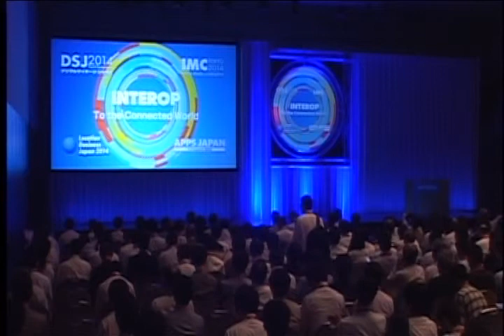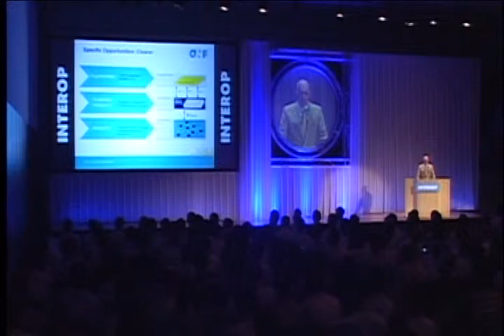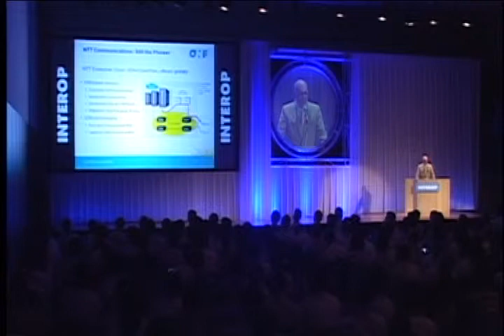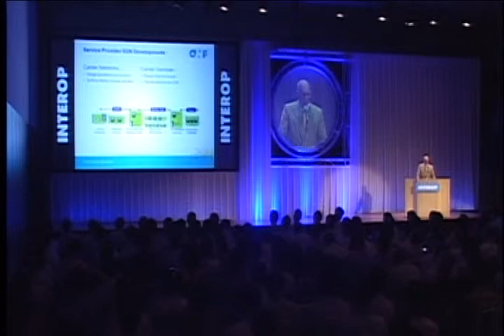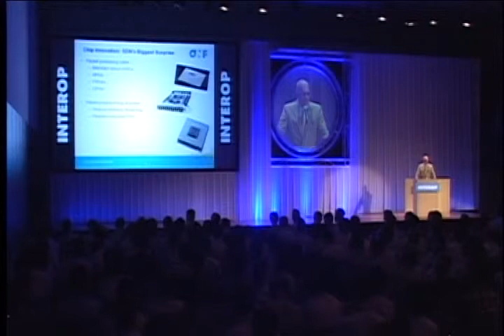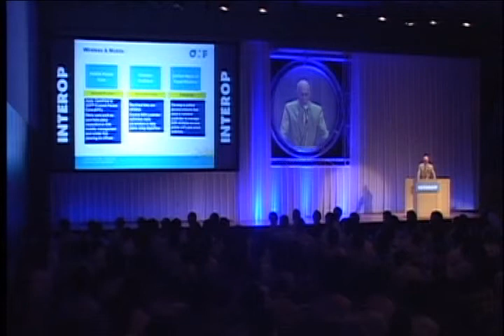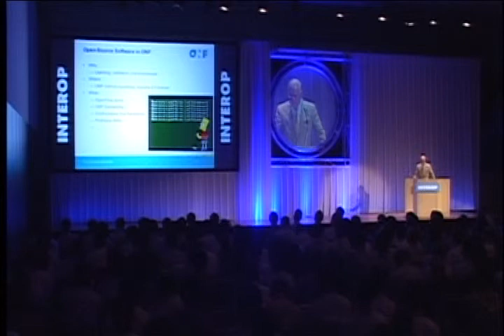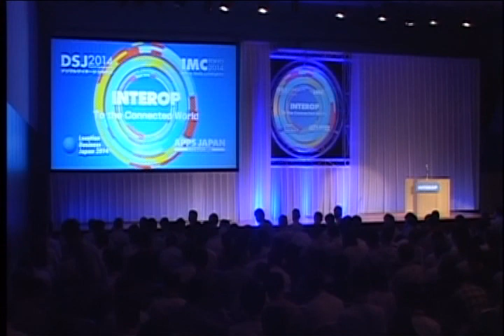Dan Pitt Interop Tokyo Presentation 2014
Dan Pitt (Executive Director of the Open Networking Foundation) discusses ONF’s work in general and the SDN movement’s progress as a whole at Interop Tokyo, 2014.